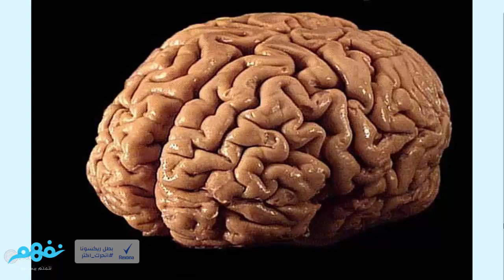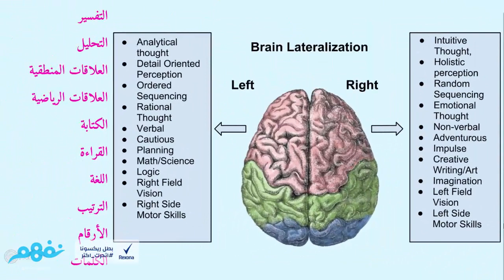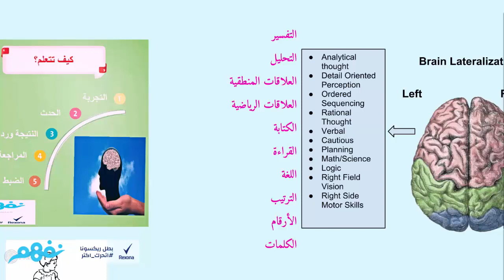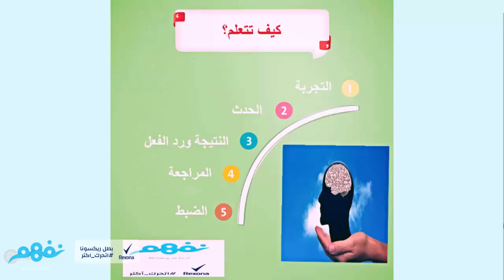مسابقة تعلم كيف تتعلم: المخ والعقل البشري | برعاية ريكسونا | موقع نفهم